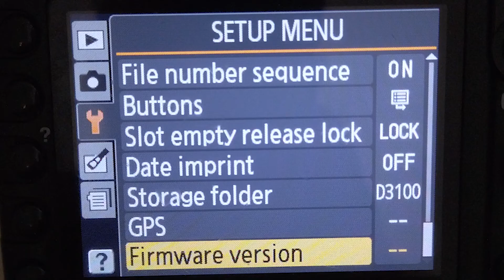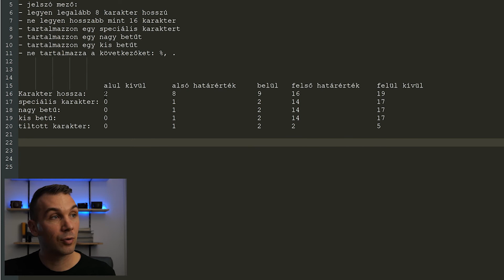Határérték elemzés | nem akkreditált ingyenes CTFL tanfolyam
Sziasztok a mai részben a határérték elemzést nézzük át.
A téma a tanterv 57-58. oldalán van.

Letöltési link a tematikához:
Twitch weboldal ahol a 0toHero kurzust eléritek Main Chapters Covered in the 0 to Hero software testing course in the next 12 Months

📚 Weekly Deep Dive into Topics:

    Life of a Bug
    Quality Assurance Basics
    Software Development Life Cycle
    Testing in Classical Projects
    Testing in the New World
    Life of a Test Case
    Testing Principles and Mindset

💻 Hands-On Practice Modules:

    API Testing
    Website Testing
    Testing on Mobile Devices
    Test Automation
    Testing and AI

Ready to elevate your software testing skills?

Fontos: A képzés csak angol nyelven érhető el. A havi előfizetés díja 9,99 EUR+ÁFA.
Használd az alábbi linket a feliratkozáshoz, és légy része ennek az összetartó közösségnek!